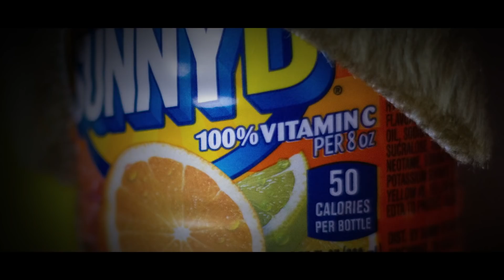Not like the others